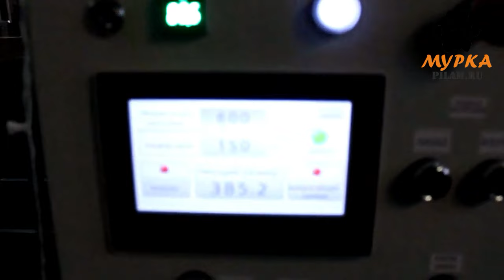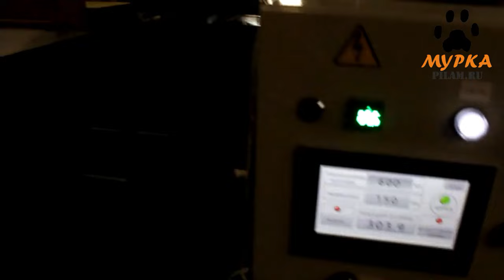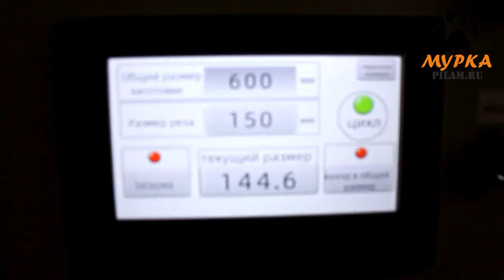Мурка ЛЕНТОЧНОПИЛЬНЫЙ СТАНОК AVG ЛС-50-ПЛ-А-2 BAND SAW MACHINE pilam.ru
ЛЕНТОЧНОПИЛЬНЫЙ СТАНОК AVG ЛС-50-ПЛ-А-2
BAND SAW MACHINE “AVANTGARDE LS-50-PL-A-2”

Станок предназначен для распиловки пакета минерало-ватных плит на ламели.
Принцип работы: Пакет минерало-ватных плит укладывается на автоматизированный подающий стол. Подача пакета плит в зону резки осуществляется программируемым толкателем. Распиловка производится перемещением вертикального ленточнопильного узла по калиброванным направляющим. Отделенные от пакета ламели остаются на неподвижном столе станка, откуда обратным ходом пильного узла удаляются из зоны резки.

The machine is designed for sawing a package of mineral wool slabs into lamellas.

pilam.ru